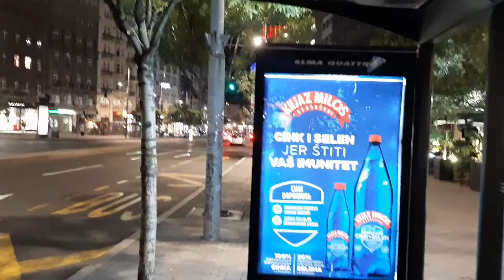Belgrade! The most beautiful City! Video filmed and made by Milan Stefanovic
Hello my Dear people,

In this video I will show you how beautiful my hometown is.
It's about Belgrade, Serbia! I will show you the most famous parts of the city center.